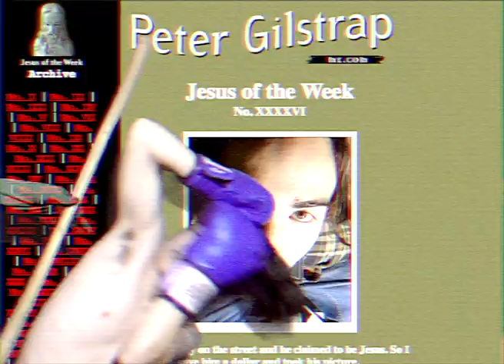SLOP- Anchovies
mane we juss some rappers.
FUCK THE FREE WORLD.
gios  a leatherboy
we don't do American currency, we exchange fruit roll ups and fruit gushers.